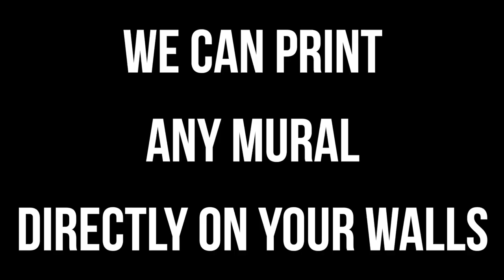Restaurant Murals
• High precision 3-D digital wall printer

• Can print on any size wall surface, both indoor & outdoor

• UV ink dries instantly

• Print job only takes minutes/hours versus days

• Choose any image from our digital library or digitalize personal artwork

• Decorate your home, advertise your business, or create a fun, inviting environment for yourself, family, and/or customers